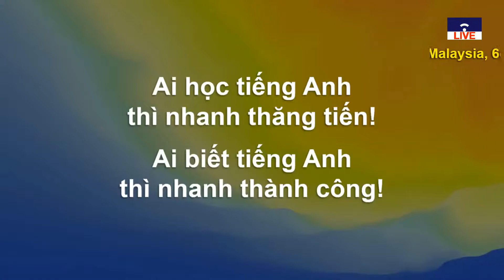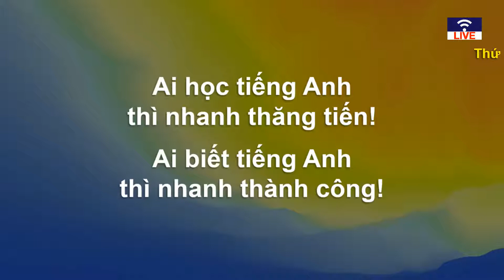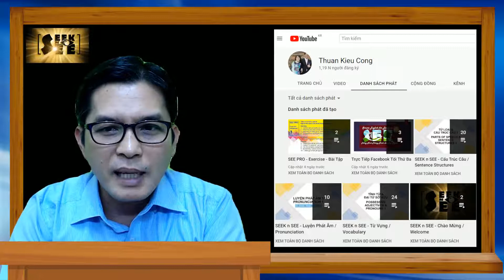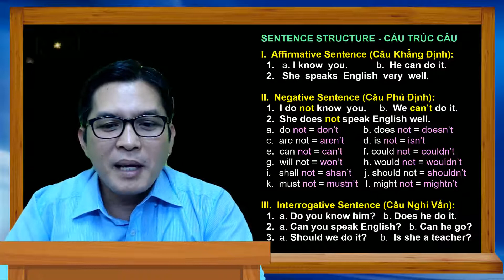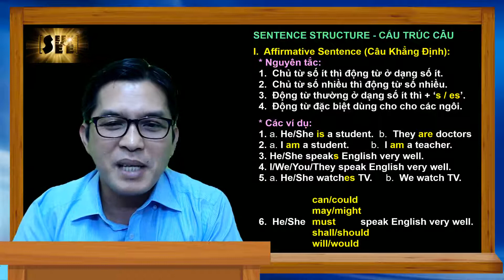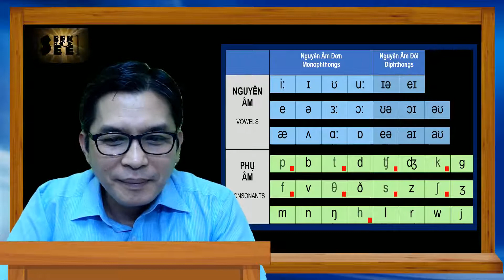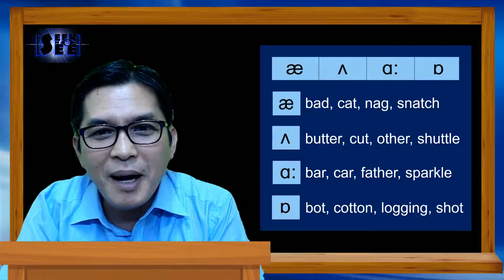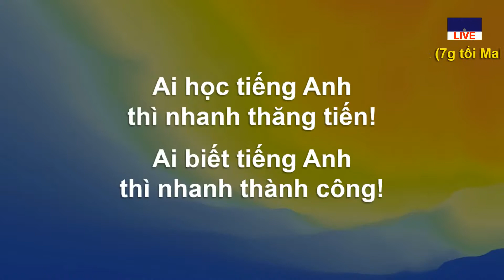Tiếng Anh SEE Pro - Buổi 3 ngày 29-6-2021